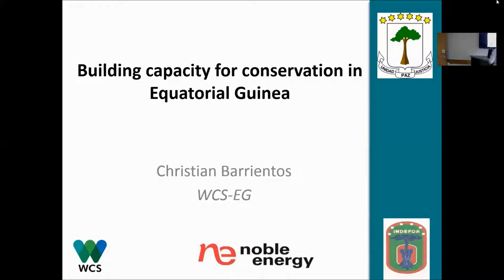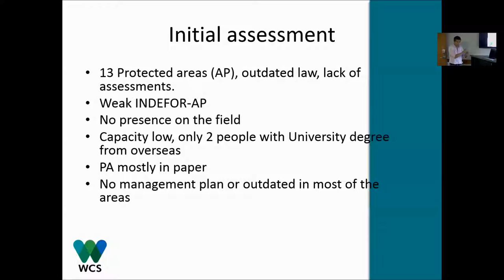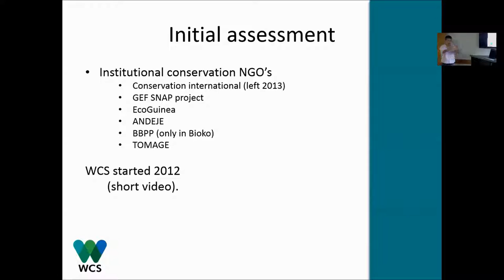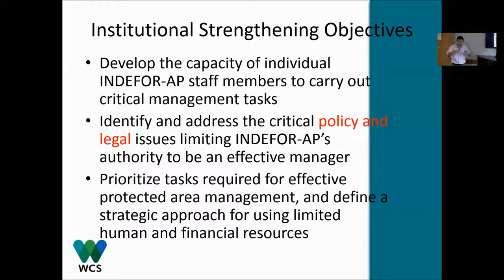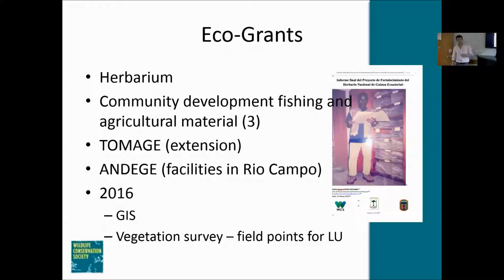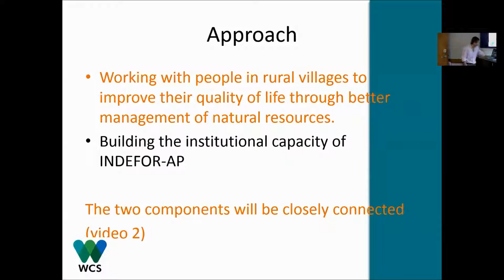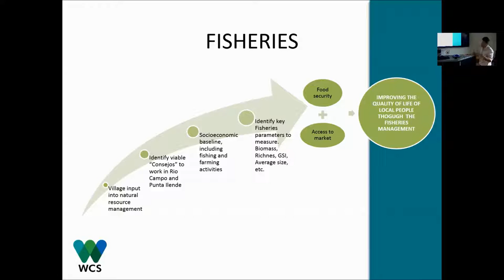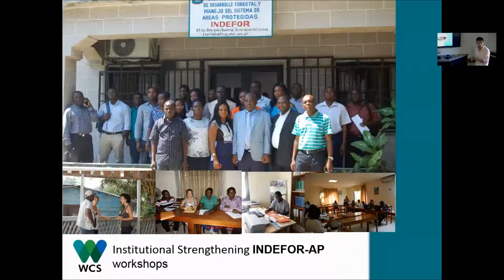Special Lecture by Christian Barrientos - 12 October 2016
"Building capacity for conservation in Equatorial Guinea" by Christian Barrientos, Wildlife Conservation Society-Equatorial Guinea. This special lecture was given as part of University of Florida's Tropical Conservation and Development program.